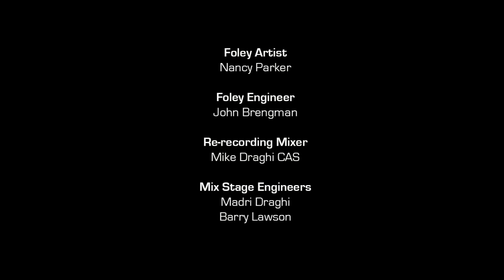closing to the avengers earth's mightiest heroes season 2 disc 1 2013 blu ray